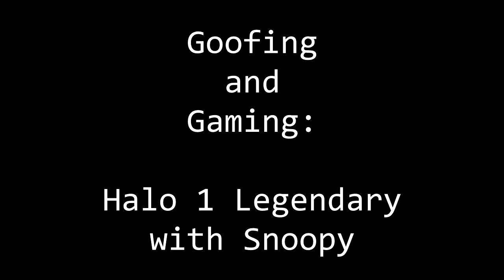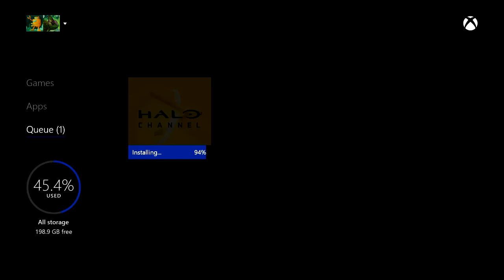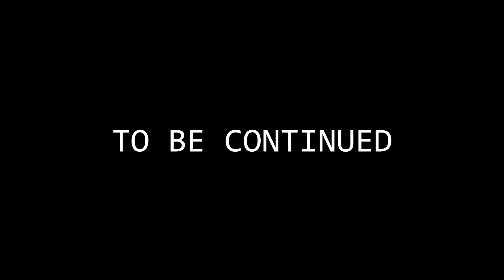Goofing and Gaming - Halo 1 Legendary #02 - Halo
The adventure continues on Halo, a stunningly beautiful level infested with Elites that whoop us, and on which we take many wonderful joyrides in our little car.